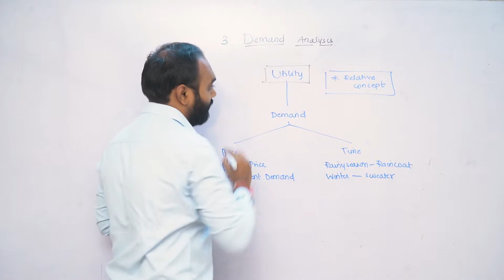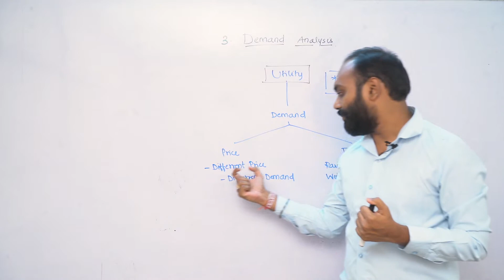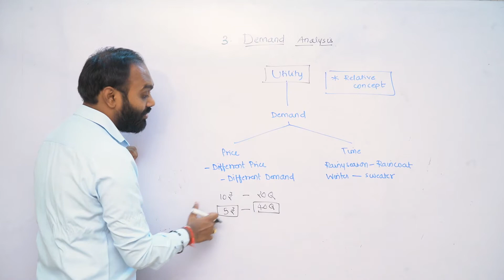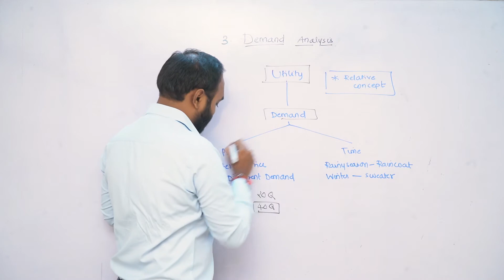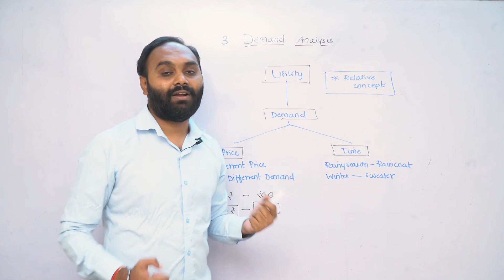Meaning Of Demand Class - 12 | Economics | Digital Era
DigitalEra Comes Up With A New Video " Easiest Explanation Of Meaning Of Demand"
Demand = Desire + Ability To Pay + Willingness To Pay
This Video Will Explain You Meaning Of Meaning of Demand, Concept Of Demand, IndividualDemand, MarketDemand, Factors Affecting Demand, TypesOfDemand, LawOfDemand And Much More!